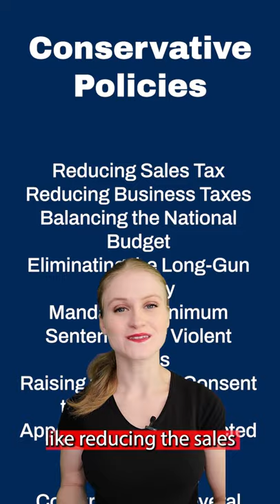The Conservative Party: A Brief History